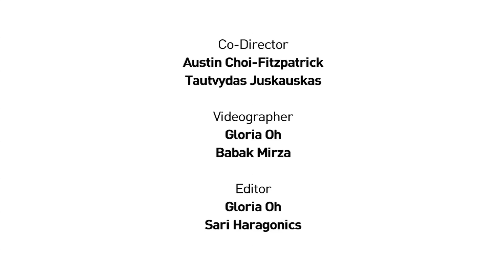SPP Drone Lab Crowd Estimation Methodology 2014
This is a video about the drone-based crowd size estimation method that was recently developed in a Drone Lab at the CEU School of Public Policy.